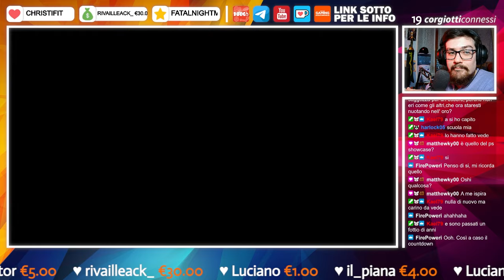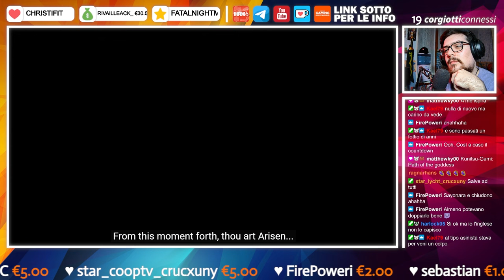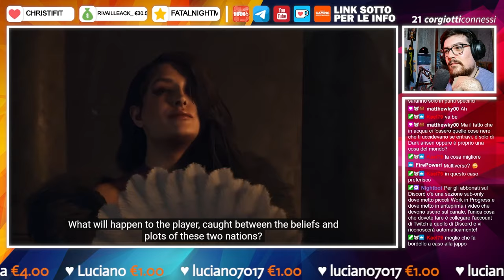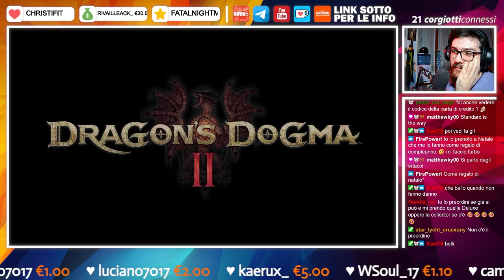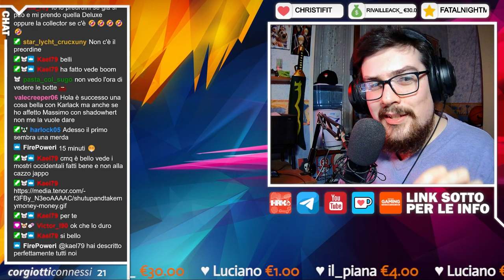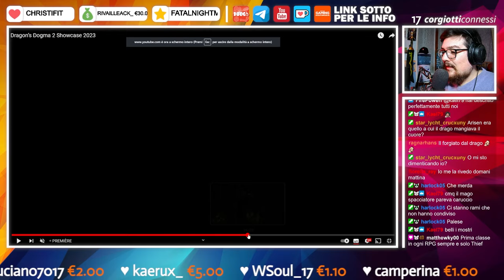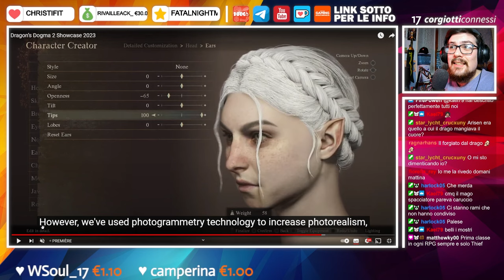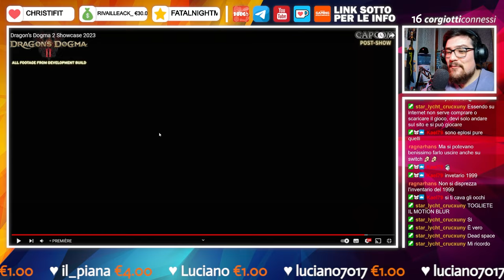🔴 DRAGON'S DOGMA 2 SHOWCASE - Reaction & Analisi!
Finalmente una data e qualche informazione extra su ciò che ci attende il 22 Marzo, sembra tremendamente gigantesco gente, non vedo l'ora!

𝗖𝗔𝗣𝗜𝗧𝗢𝗟𝗜 𝗩𝗜𝗗𝗘𝗢:
❙ 00:00 - Reaction allo Showcase.
❙ 13:57 - Opinioni, Analisi & Problemi.